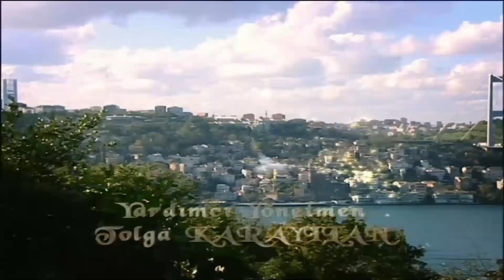Kayıp Prenses Jenerik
Başrollerinde Yıldız Çağrı Atiksoy, Sinan Sümer, Nazlı Ceren Argon, Ali Uyandıran ve Sinan Sümer'in oynadığı Kayıp Prenses dizisinin başlangıç jeneriği.

AŞKIN ÖNÜNDE; NE BU ALEMDE NE DE BAŞKA BİR ALEMDE HİÇBİR GÜÇ DURAMAZ..

"Kayıp Prenses" gerçekle masalın iç içe geçtiği bir hikaye... Aşkın büyüsünü, sevginin birleştiriciliğini, ailenin değerini, ve hepsinden önemlisi "umudun" ve "inancın" o eşsiz gücünü anlatan bir masal... Gerçek kadar sahici, düşler kadar inanılmaz...

Kayıp Prenses tipik bir sihirli çocuk dizisi değildir. Her yaştan seyirciye hitap eden bir FANTASTİK DRAMA'dır.